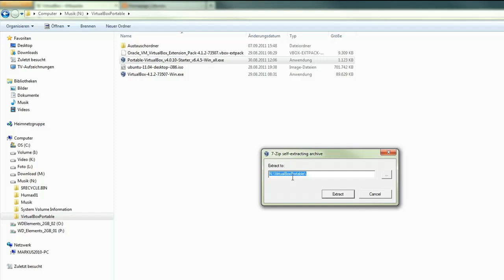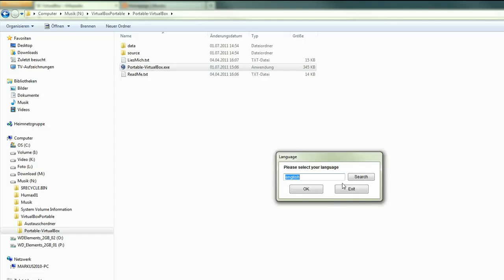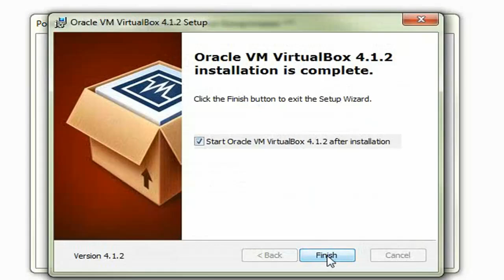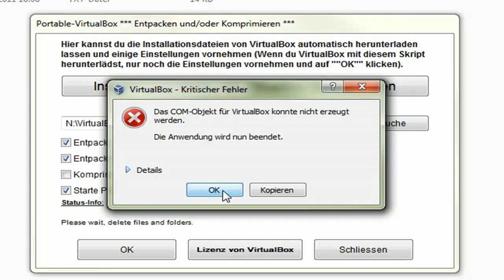02 Die Portable VirtualBox installieren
Ich möchte hier zeigen wie man die Portable Virtualbox installieren kann